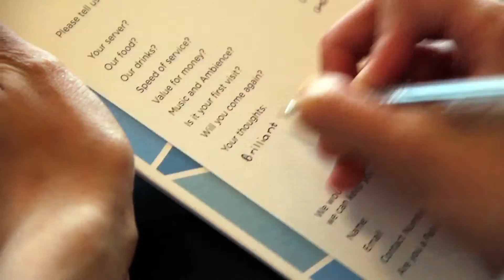Sun& - Soft Opening